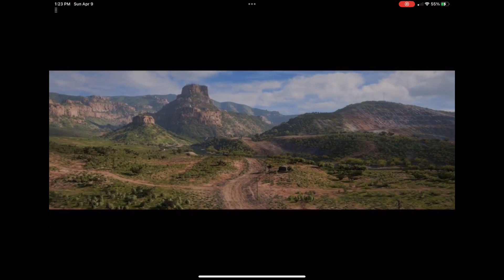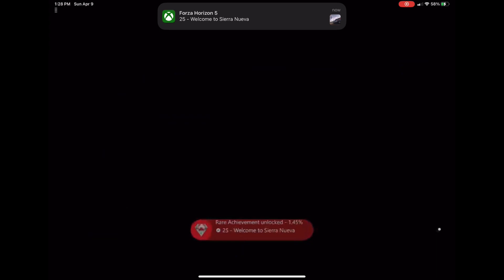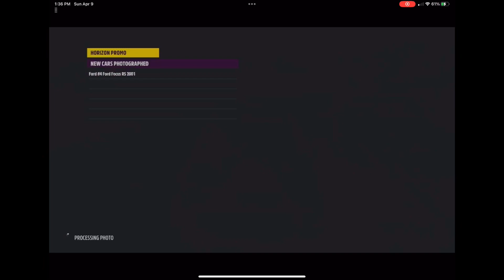Forza Horizon 5 - Rally Adventure Expansion ￼( Part 1 )